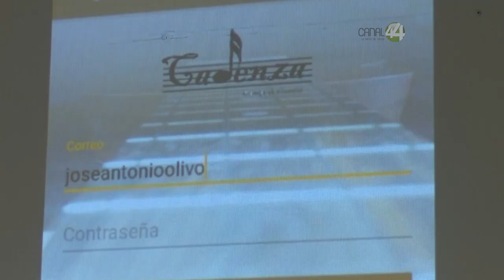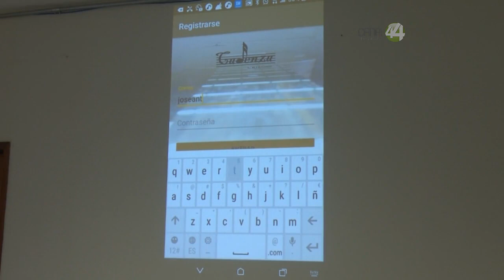Estudiantes de música del CUAAD ya pueden ofrecer sus servicios en la ZMG mediante una app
Estudiantes de música del CUAAD ya pueden ofrecer sus servicios en la Zona Metropolitana mediante una app.